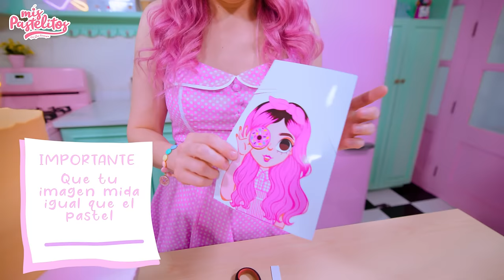PASTEL QUE SOPLA POLVOS MÁGICOS EN TENDENCIA | MIS PASTELITOS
¡NO CREERÁS QUE SUCEDE SI LE SOPLO A ESTE PASTEL! | MIS PASTELITOS

Si llegas a leer esto comenta aquí abajito: En que momento salió el nuevo intro?